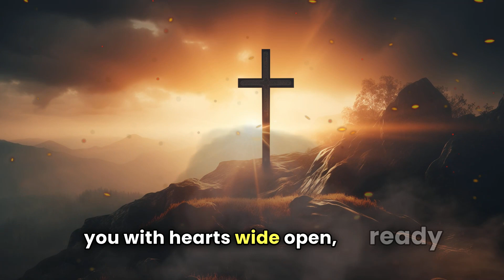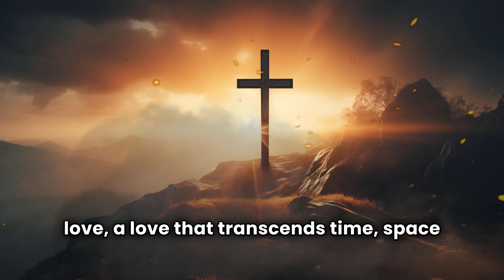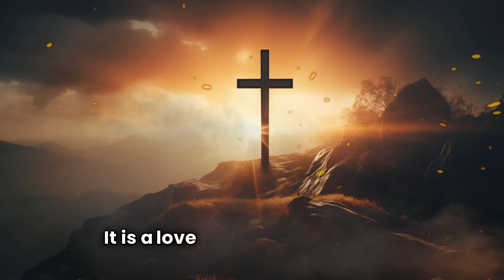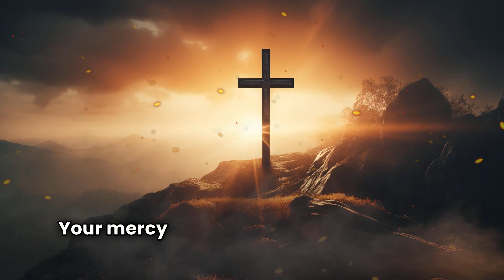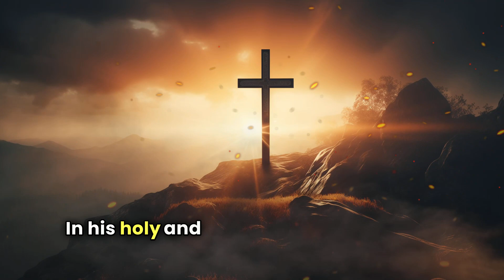Pray This Powerful Morning Prayer John 3:16 - He gave his one and only Son (Christian Motivation)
Begin your day with a powerful morning prayer inspired by the timeless words of John 3:16. Join us in reflection and meditation as we delve into the profound message of love and redemption encapsulated in this scripture. Let this prayer guide you towards a day filled with grace and purpose.